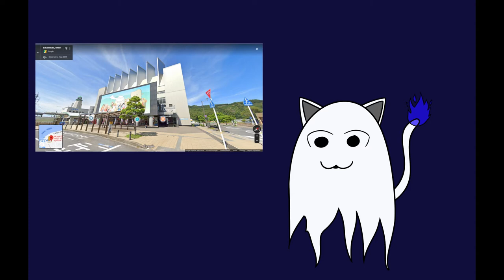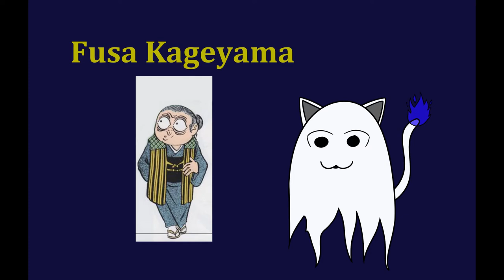Shigeru Mizuki Video: A Brief Introduction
Shigeru Mizuki is one of the most influential manga artists in Japan. Yet, he is rather unknown in the U.S. So, I figured I'd make a video about him.

Links
Shigeru Mizuki Manga (Paperback)

Shigeru Mizuki (Digital)